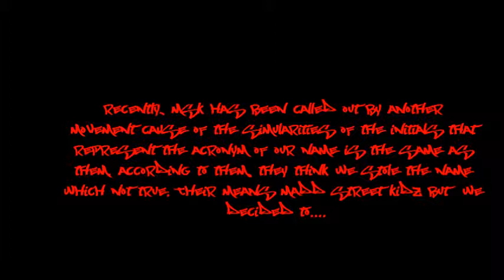M.S.K.[Memphis Styles Of Krump] vs. MSK[Madd Street Kids]-Memphis Styles Of Krump Rnd 2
Look at the beginning of this footage to get an understanding whats going on.